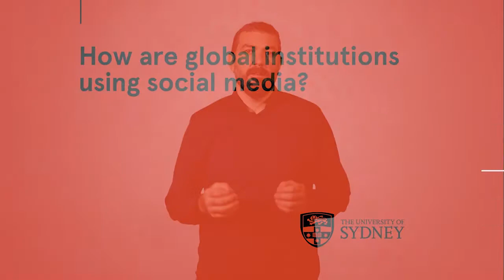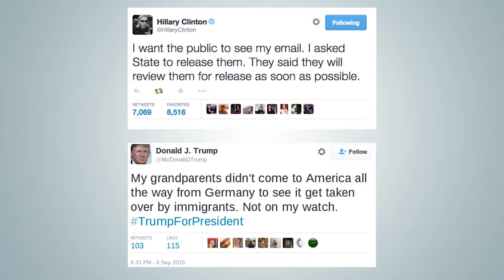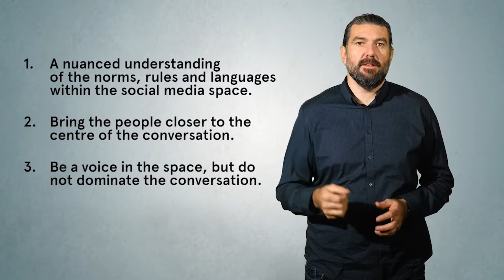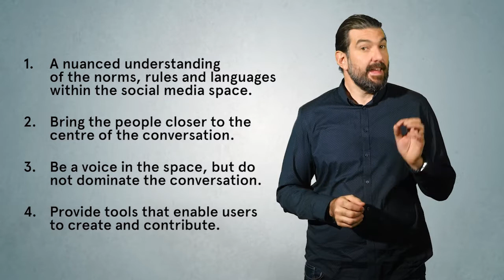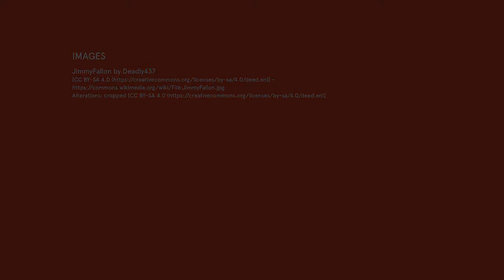Week 3 Video 4 Global institutions social media